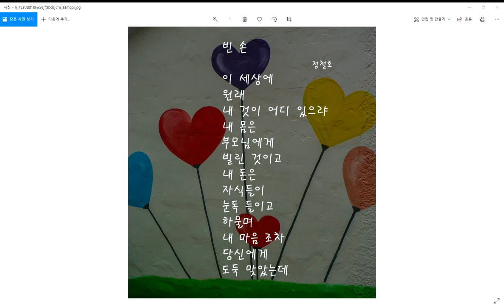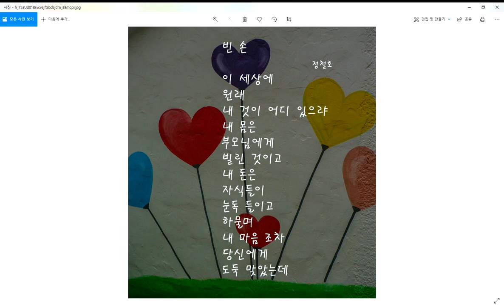빈손-시낭송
인생은 공수래공수거라고 했습니다. 이 말은 불교 의식집인 석문의범의 영가법문에 수록된 구절입니다. 인생은 빈손으로 왔다가 빈손으로 가는 건데 우리네 인간은 죽을 때까지 욕심을 버리지 못하고 갑니다. 그러니까 사람이겠지요. 물론 동물들도 모두 욕심이 있습니다. 살아있다면 모두 욕심이 있게 마련입니다. 그 욕심이 지나치면 문제가 되는 것이지요. 이곡의 차마설에서 사람이 가지고 있는 것 중에 빌리지 않은 것이 없다고 합니다. 이 세상에 나올 때 우리는 아무것도 가진 것이 없습니다. 살면서도 결국 누군가에게서 빌린 것입니다. 돈은 돌고 돈다고 해서 돈입니다. 결국 내 손에 있는 건 잠시입니다. 내 몸도 내 마음도 내 돈도 모두 내 것이 아닙니다. 내 것이 아니기에 주위에 사랑하는 사람들에게 아끼지 말고 주어야 할 것 같습니다.